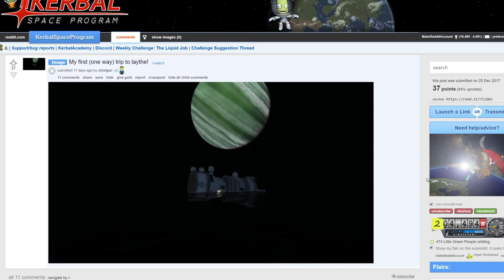KSP Music Video: Laythe Seaplane Rescue Mission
Enjoy! See below Twitter and more stuff

Music in order of use:
♫ Undertale OST - Bonetrousle

♫ Aliotta Haynes Jeremiah - Lake Shore Drive

♫ Caravan Palace - Newbop